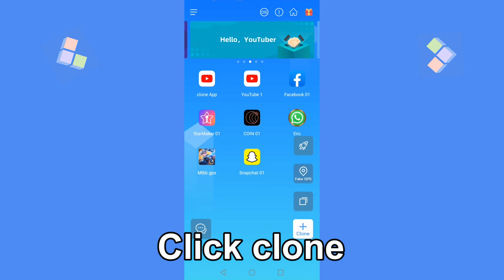Clone App tutorial:How to clone apps on Android 2022 | Duplicate apps on Android